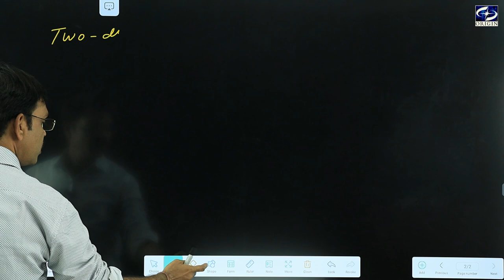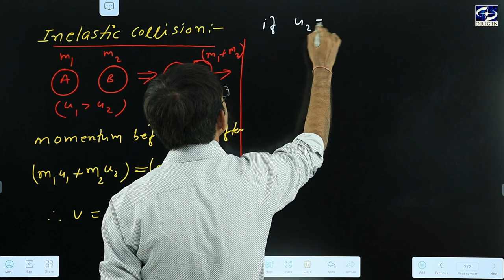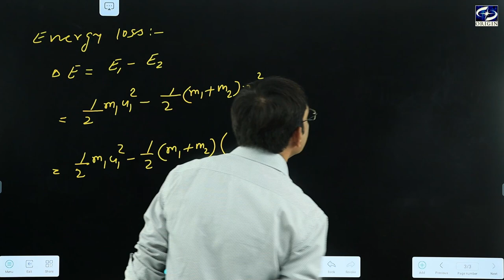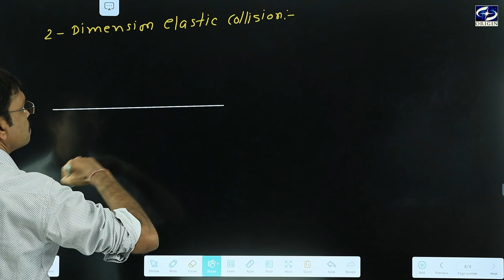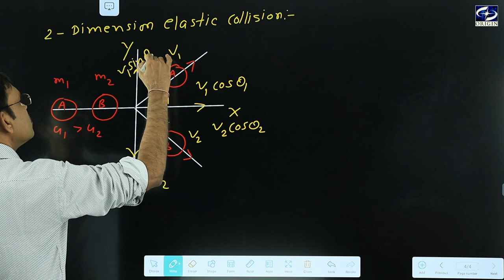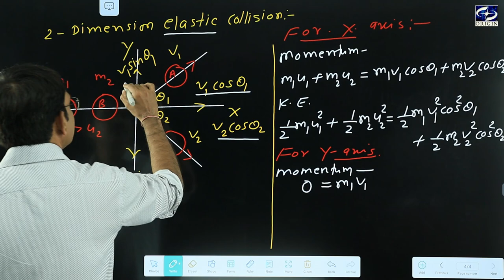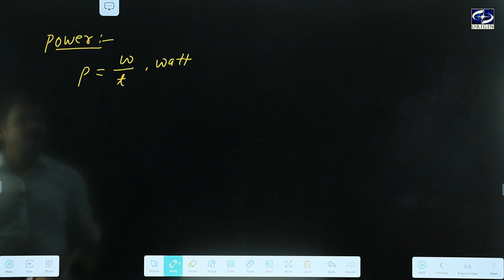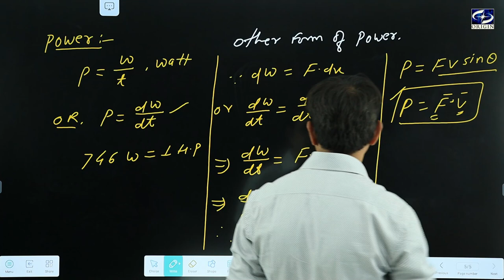Work Energy and Power - 4 Physics-XI IIT - JEE / NEET by - J.P. Sir